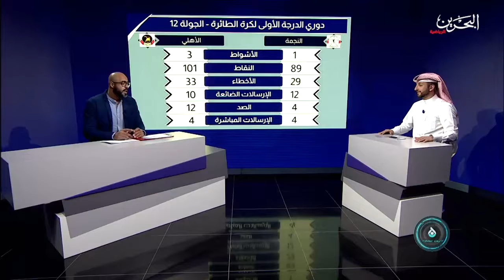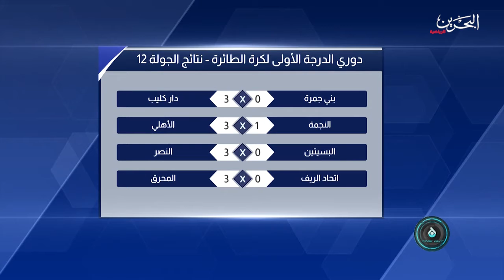Jassim Al Nabhan